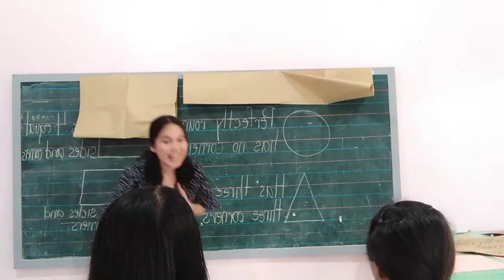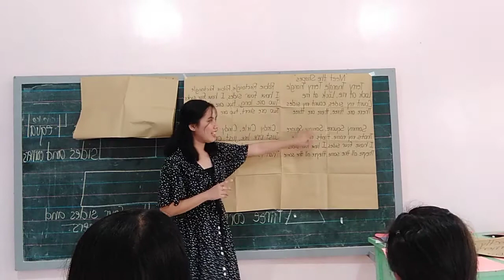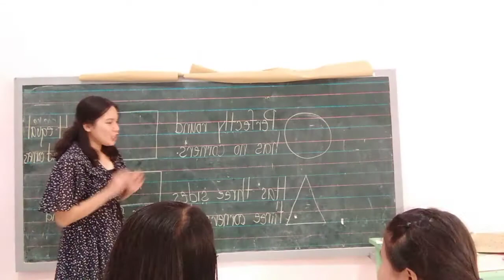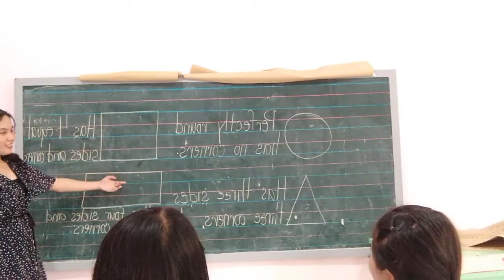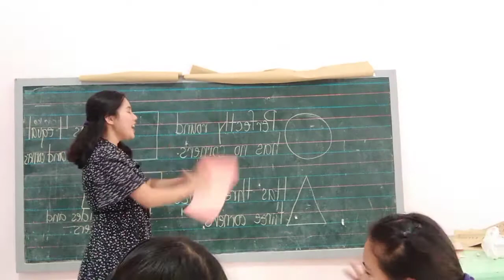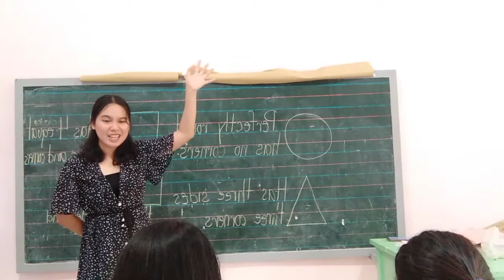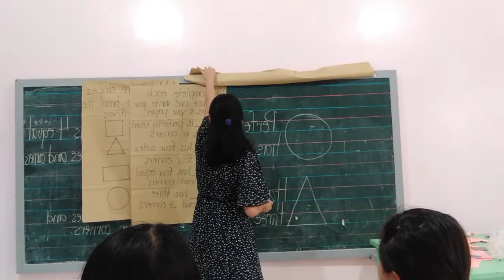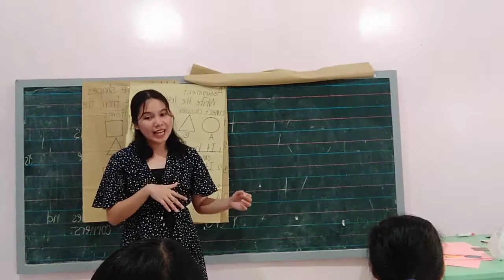Math Demo/Cherry Lou M. Cañete BEED II